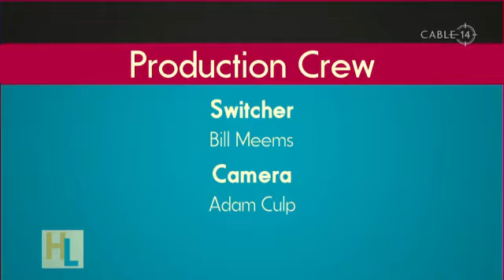Hamilton Life Celebrates 1000 episodes